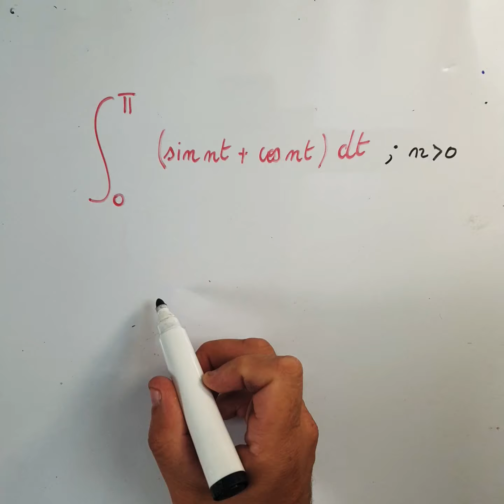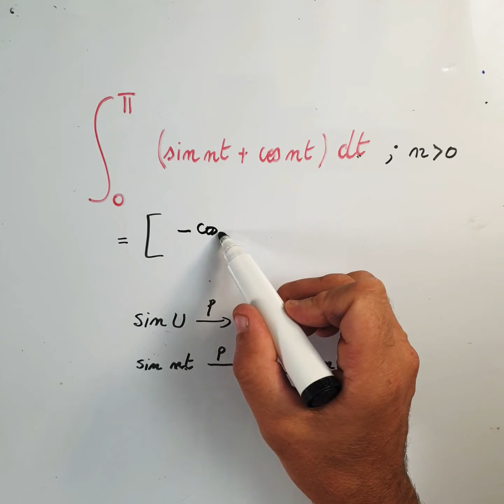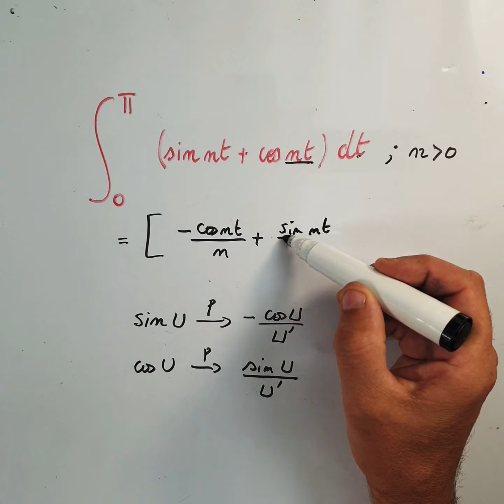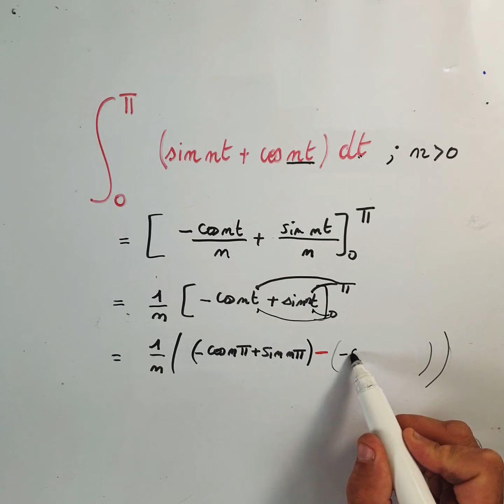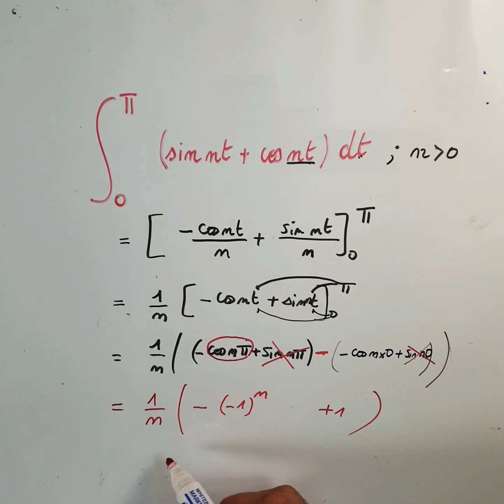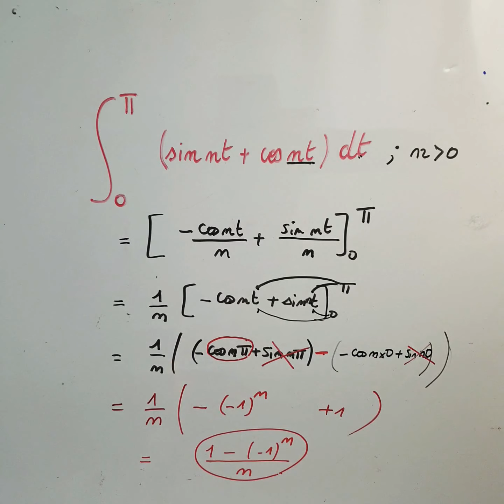Intégrale d'une fonction trigonométrique continue sur un intervalle.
Il faut calculer l'intégrale de la somme de 2 fonctions en utilisant une primitive de chaque fonction.